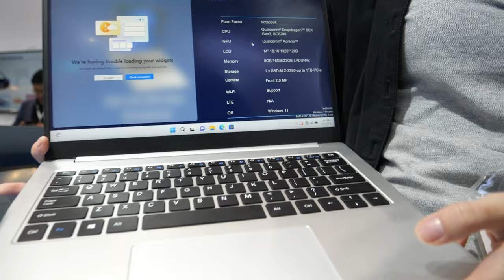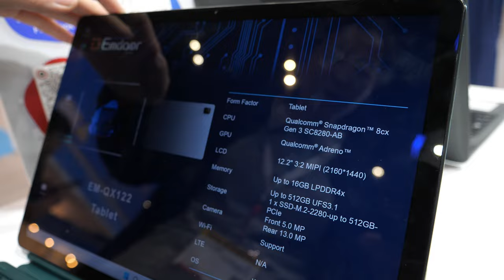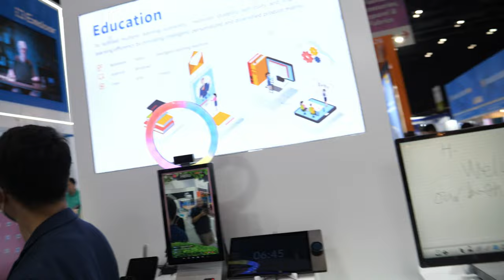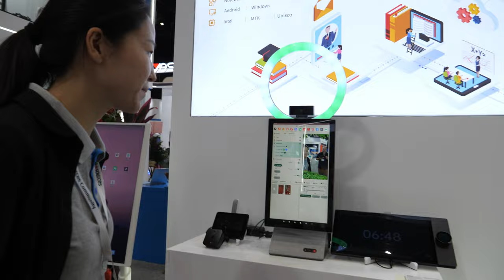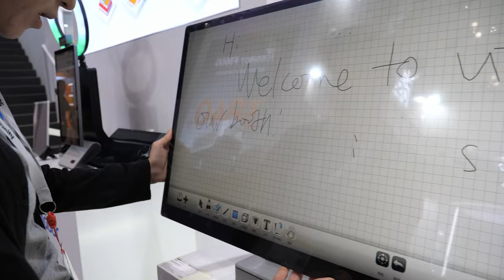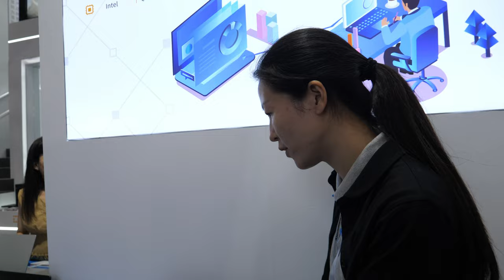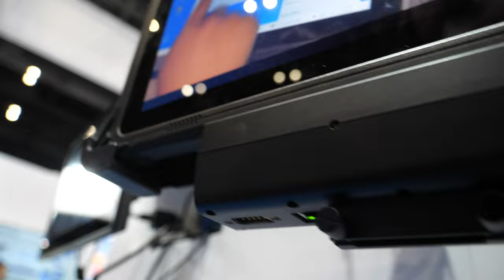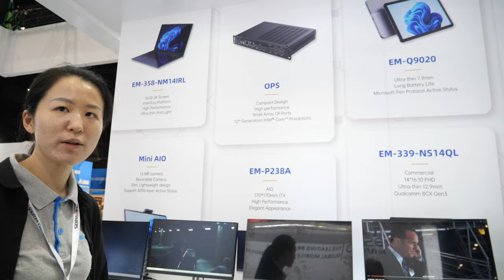Emdoor Windows on Arm Snapdragon 8cx Gen3, Tiktok filming device, rugged Tablets, Ryzen Intel & more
Emdoor Marketing Direvtor, Fiona, presents their new Snapdragon Windows laptops, which has been developed in partnership with Qualcomm and Microsoft to create a stable device using the Snapdragon 8cx Gen 3 technology. Filmed at Hong Kong Sourcing Fair Mobile Electronics GlobalSources Spring 2023 in Hong Kong. This laptop is the most advanced and powerful device, with fully functional Windows and Arm. It is very slim, has a USB port, a Type-C port, a Kensington lock, an SD card, an audio combo, and a power button. The company is open to working with OEM companies to sell it as the latest version, but normally orders should be placed in big quantities. There are different designs optimized for thermal performance with the CPU to ensure smooth operation. They also offer the Snapdragon 8cx Gen 3 and Snapdragon 7C devices, which have 5G support and are in the yoga-style form factor.

The laptop has a passive pen, and the cover can be removed, making it a powerful tablet. The device has a backlit keyboard, and different bumper and color options can be chosen. The ports include a USB port, USB 3, fingerprint button, and the power button in the middle. There is a good thermal system with a special hinge and ports, such as a power adapter, RJ45, HDMI, and type C, all of which are customizable.

The gaming devices have an AMD CPU and GPU graphic card with a good thermal system, which makes them ideal for gaming. Different bumpers and colors can be customized to suit the customers' preferences. The Triple A devices are the latest Ryzen, and the company is ready to make the Linux version in the future.

The online show devices are commercial devices that allow users who do not know how to use them to learn. These devices have changeable lights and customized software that can be connected to TikTok or other applications. The background can be changed with a green screen, making it possible to share a new haircut or logo of a hairdresser, for example.